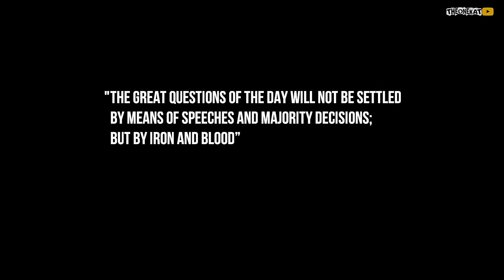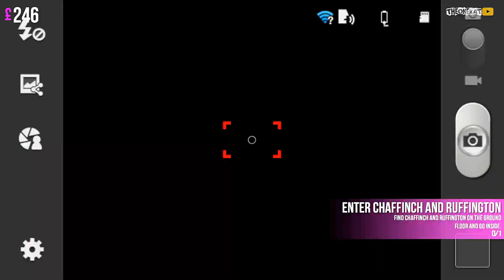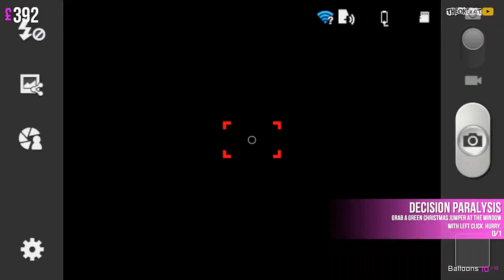СИМУЛЯТОР РОЖДЕСТВЕНСКИХ ПОКУПОК 2 ! ◉ Christmas Shopper Simulator 2 Black Friday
ПОСМОТРИ ТАК ЖЕ НА КАНАЛЕ (ТЕБЕ ПОНРАВИТСЯ):
Вступай в нашу банду ! Здесь весело и круто 😺